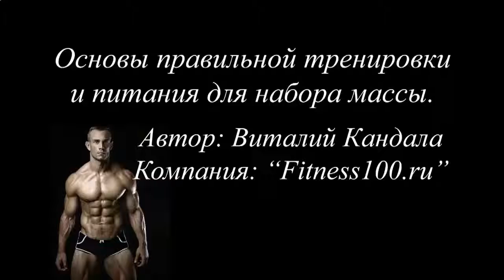КОГДА НУЖНО ПРИНИМАТЬ ПРОТЕИНОВЫЙ КОКТЕЙЛЬ